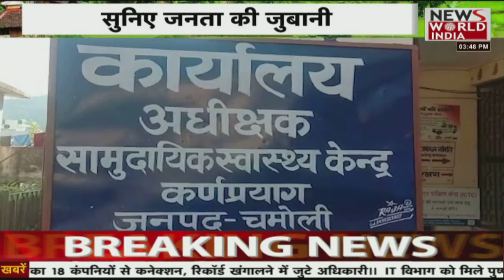News World India Live : देश विदेश की सभी बड़ी खबरें LIVE | Latest News | Hindi News | Breaking News